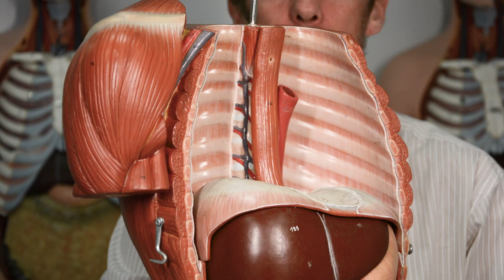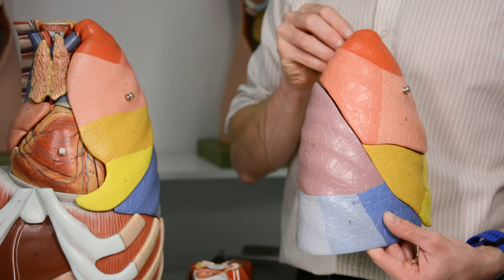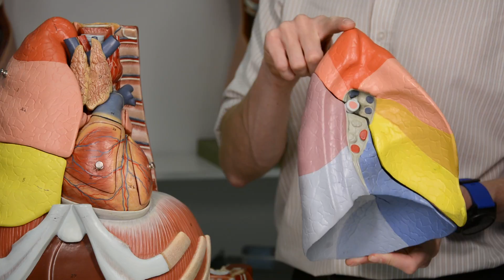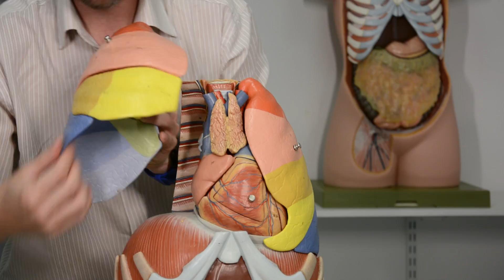Lung shapes (anatomy)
We've talked about lung anatomy before but some students tell me they find it hard to recognise the 3D shapes of the lungs. Let's briefly look at that and how these shapes relate to the shape of the thorax.